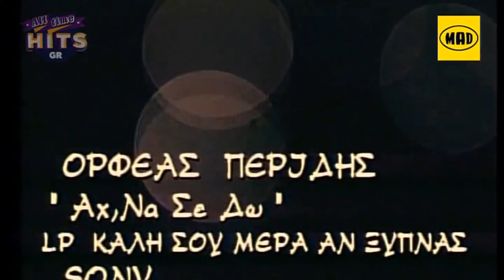Ορφέας Περίδης - Αχ να σε δω 4Κ (Official Videoclip 1996)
MAD TV GREECE